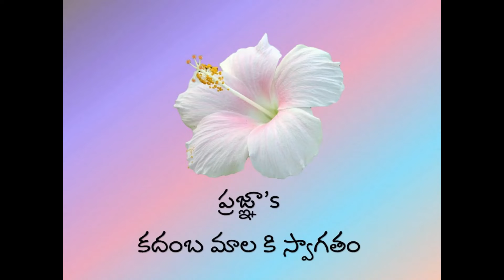ముగ్గులు (ముగ్గు # 25)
In this video the Rangoli has 19 dots until you get 1 dot to start with. Hope you'll will enjoy the video.